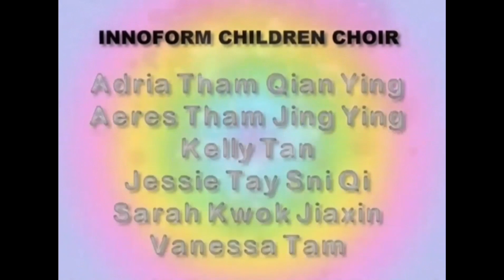小豆芽乐园 鱼儿水中游